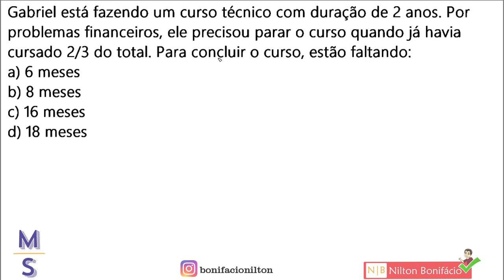QUESTÃO DE CONCURSO ENVOLVENDO FRAÇÕES